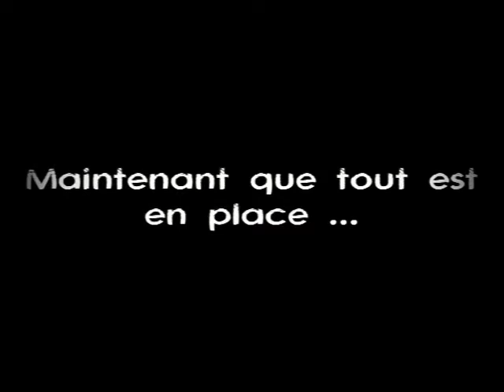Decathlon Les Ponts de Cé prépare votre été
Entrez dans les coulisses de votre Decathlon Les Ponts de Cé